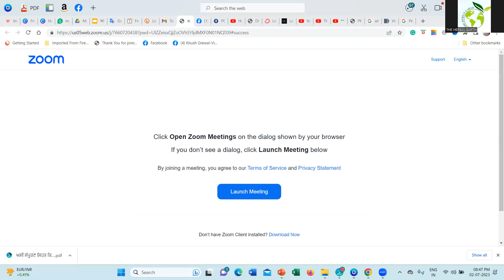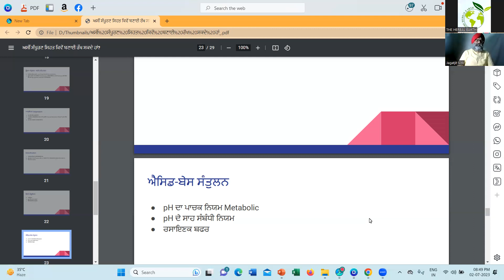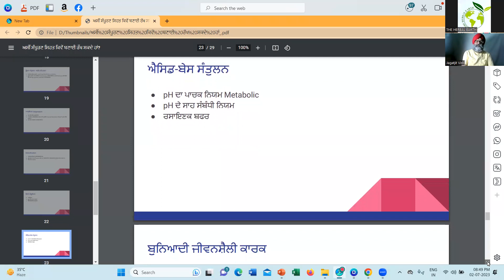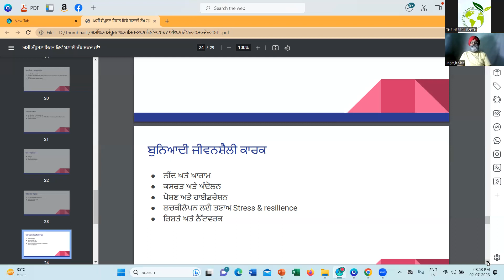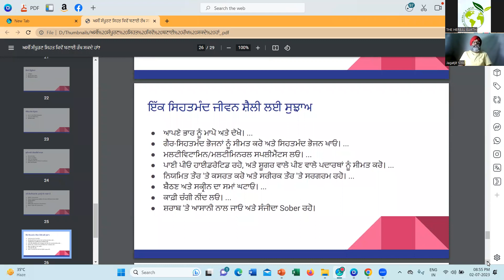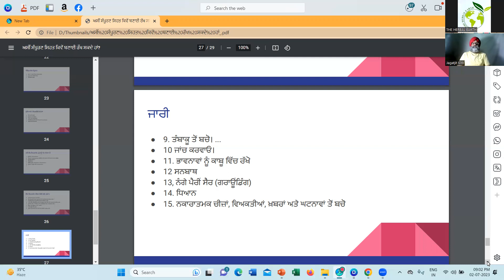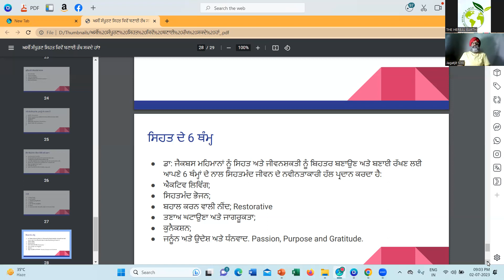ਅਸੀਂ ਸੰਪੂਰਣ ਸਿਹਤ ਕਿਵੇਂ ਬਣਾਈ ਰੱਖ ਸਕਦੇ ਹਾਂ ਭਾਗ 2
ਚੰਗੀ ਅਤੇ ਸੰਪੂਰਨ ਸਿਹਤ, ਹਰ ਕੋਈ ਪ੍ਰਾਪਤ ਕਰਨਾ ਚਾਹੁੰਦਾ ਹੈ ਪਰ ਸਾਨੂੰ ਆਪਣੇ ਆਪ ਤੋਂ ਪੁੱਛਣਾ ਚਾਹੀਦਾ ਹੈ ਕਿ ਅਸੀਂ ਇਸ ਨੂੰ ਬਣਾਈ ਰੱਖਣ ਲਈ ਕੀ ਕਰ ਰਹੇ ਹਾਂ। ਇਹ ਬਿਨਾਂ ਸ਼ੱਕ ਸਾਬਤ ਹੁੰਦਾ ਹੈ ਕਿ ਤੁਹਾਡੇ ਯਤਨਾਂ ਨਾਲ ਤੁਸੀਂ ਹਰ ਸਮੇਂ ਚਮਕਦਾਰ ਅਤੇ ਰੋਗ ਮੁਕਤ ਸਿਹਤ ਦੇ ਲਾਭਾਂ ਦਾ ਆਨੰਦ ਮਾਣ ਸਕਦੇ ਹੋ। ਤੁਹਾਨੂੰ ਆਪਣੀ ਰੋਜ਼ਾਨਾ ਰੁਟੀਨ ਨਾਲ ਸਬੰਧਤ ਚੰਗੀਆਂ ਆਦਤਾਂ ਦੇ ਕੁਝ ਬੁਨਿਆਦੀ ਸਿਧਾਂਤਾਂ ਨੂੰ ਅਪਣਾਉਣਾ ਹੋਵੇਗਾ ਅਤੇ ਇਸ ਤੋਂ ਇਲਾਵਾ ਇਸ ਨੂੰ ਪ੍ਰਾਪਤ ਕਰਨ ਲਈ ਆਪਣੀ ਮਾਨਸਿਕਤਾ ਨੂੰ ਸੈੱਟ ਕਰਨਾ ਹੋਵੇਗਾ। ਇਸ ਵੀਡੀਓ ਵਿੱਚ, ਮੈਂ ਚੰਗੀਆਂ ਆਦਤਾਂ ਦੇ ਬੁਨਿਆਦੀ ਸਿਧਾਂਤਾਂ ਨੂੰ ਗਿਣਿਆ ਹੈ ਜਿਨ੍ਹਾਂ ਨੂੰ ਤੁਸੀਂ ਆਸਾਨੀ ਨਾਲ ਅਪਣਾ ਸਕਦੇ ਹੋ ਅਤੇ ਉਹਨਾਂ ਦੇ ਫਲਾਂ ਦਾ ਆਨੰਦ ਮਾਣ ਸਕਦੇ ਹੋ। ਹੋਰ ਜਾਣਕਾਰੀ ਅਤੇ ਹੋਰ ਲਾਈਕ ਵੀਡੀਓਜ਼ ਲਈ ਮੇਰੇ ਚੈਨਲ ਜਗਤਜੀਤ ਵਿਰਕ 'ਤੇ ਜਾਓ।